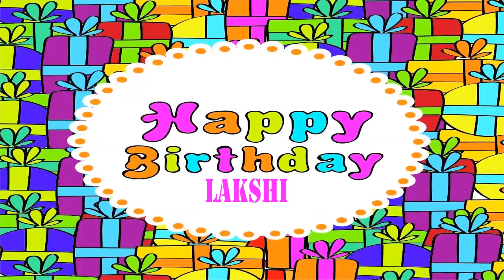Lakshi Wishes & Mensajes - Happy Birthday